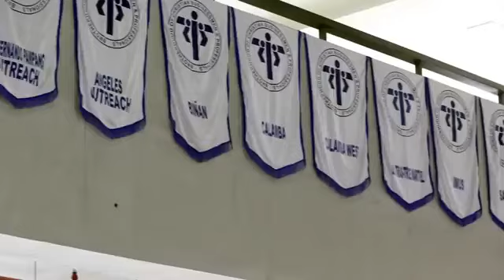BCBP NAC 36 Assembly Worship Highlights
Throwback  NAC 36